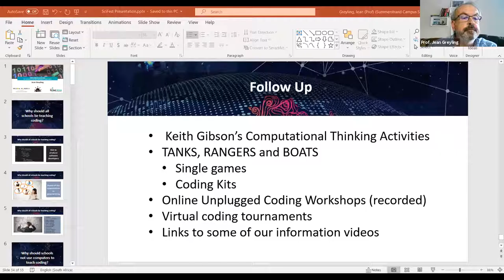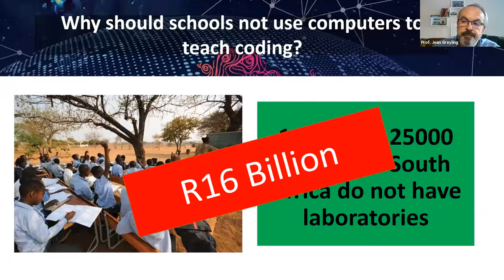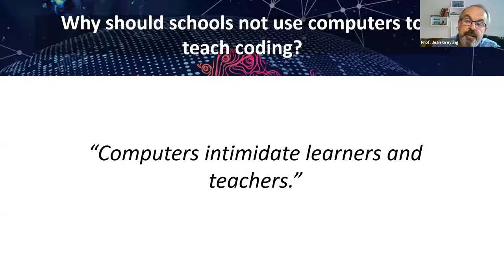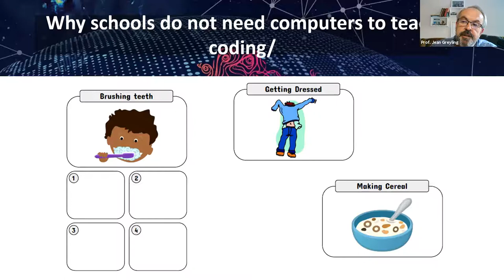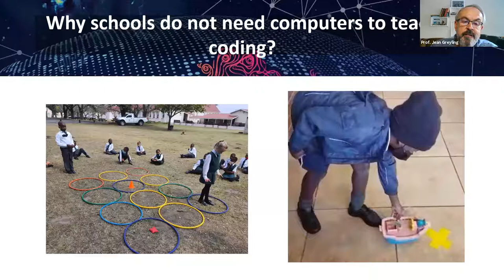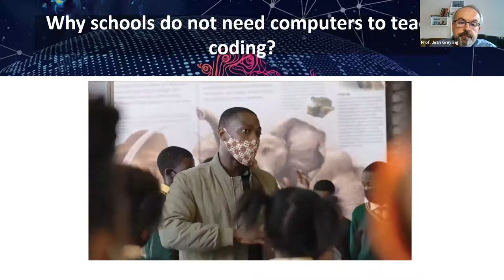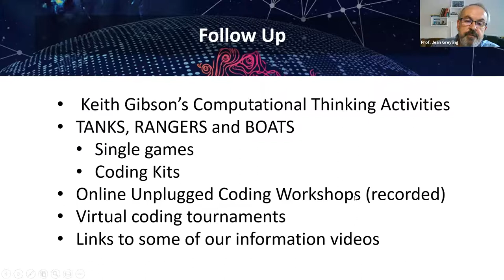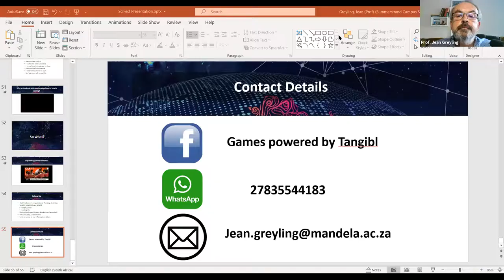Unplugged Coding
In South Africa 16000 out of 25000 schools do not have computer laboratories, while many existing laboratories in schools are dysfunctional. This is within the context of the Fourth Industrial Revolution, the desperate shortage of software developers in the country as well as the government’s plans to roll out Coding and Robotics as a subject in all primary schools. Furthermore, coding is not only relevant to careers in software development. It can be used very effectively with regards to other much needed skills such as problem solving and computational thinking.

The webinar will show how unplugged coding (coding without computers) activities can be utilized not only in disadvantaged schools, but as the preferred way to introduce learners to coding, even in well-resourced schools. Our project started in 2017 when Honours computing sciences student, Byron Batteson, developed the TANKS coding app at Nelson Mandela University. Since 2017 over 25000 learners have been reached directly, while our coding kits have been distributed to over 500 schools. The project has received various national and global accolades, including acknowledgement from USESCO as well as the Falling Walls movement in Germany, for its unique role in future learning.